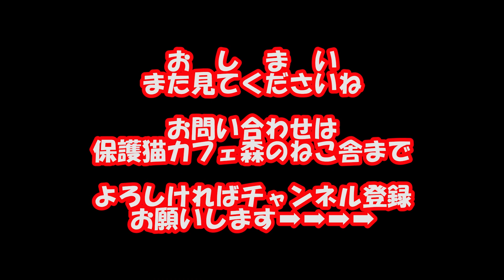初めてのハンドメイドのおもちゃでまったり遊ぶKitten playing with handmade toys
今回の動画は新大阪付近阪急、JR淡路駅近くにある保護猫カフェ森のねこ舎さんに猫兄さんのハンドメイドのおもちゃで遊んだ動画です

初めて見るおもちゃに興味はあるもののなかなか遊んでくれなかったのですが、まずは子猫から遊んでくれました

激しくは遊んでいるわけではないのですが、遊び方がとっても可愛かったです
大人の猫も遊んでくれましたよ
まったりした時間に行ったのでもっと活発な時間でしたらもっと走り回ってくれることがあるかもしれませんね

ちなみにこのおもちゃは森のねこ舎さんに寄付してますのでお店に行かれた時は是非遊んでみて下さい

保護猫カフェ森のねこ舎では里親様を募集しています